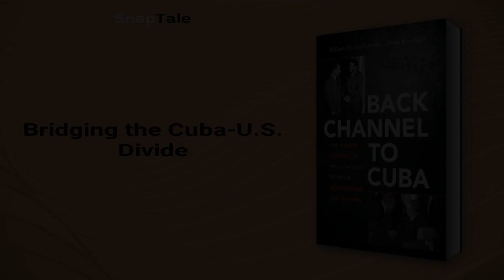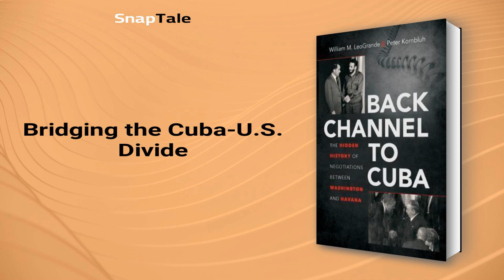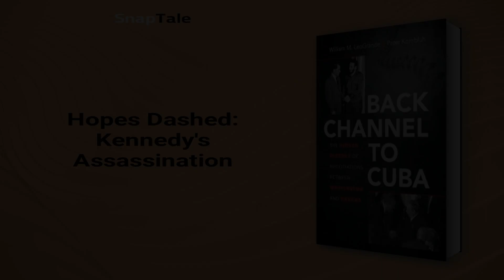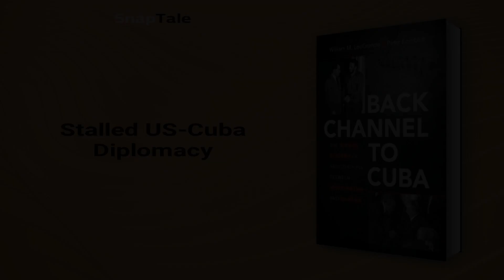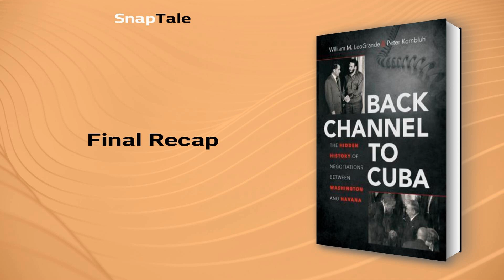Back Channel to Cuba by William M. Leogrande: 28 Minute Summary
*BOOK SUMMARY*

TITLE - Back Channel to Cuba: The Hidden History of Negotiations between Washington and Havana

AUTHOR - William M. Leogrande

DESCRIPTION:
📖 Discover the hidden history of US-Cuba diplomacy in this eye-opening book summary, revealing 50 years of secret negotiations and efforts towards reconciliation. Unearth surprising insights, challenging conventional perceptions of perpetual hostility, and explore the potential for a brighter future.

TIMESTAMPS:
⌚ 00:00 Introduction
⌚ 01:10 US-Cuba: A Troubled Relationship
⌚ 03:31 The Turning Point: US-Cuba Relations
⌚ 05:59 JFK's Covert Cuban Conundrum
⌚ 08:29 Donovan's Prisoner Exchange Triumph
⌚ 09:23 Bridging the Cuba-U.S. Divide
⌚ 12:10 Hopes Dashed: Kennedy's Assassination
⌚ 13:03 Nixon's Stance on Cuba
⌚ 14:06 Stalled US-Cuba Diplomacy
⌚ 15:00 Carter's Diplomatic Cuban Struggle
⌚ 17:34 Reagan, Castro, and Tense Diplomacy
⌚ 20:04 Clinton's Cuban Conundrum
⌚ 21:00 Turbulent US-Cuba Relations
⌚ 23:42 Bush vs. Obama on Cuba
⌚ 25:30 A Rocky Path to US-Cuba Relations
⌚ 27:48 Final Recap